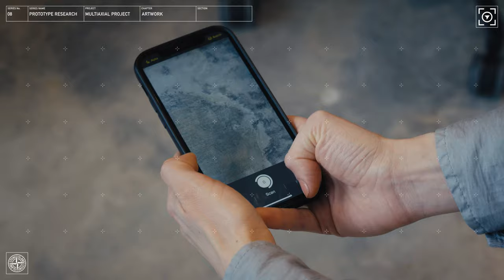PROTOTYPE RESEARCH_SERIES 08 MULTIAXIAL_PROJECT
The Stone Island Prototype Research_Series are limited editions, by nature. They feature garments in fabrics and/or treatments born from research and experimentation processes that have not yet been industrialized.

The Series_08 fabric is borrowed from the advanced industrial techniques that aim to create rigid shells for the automotive, boating and sports sectors, starting from flexible and multiaxial components.
This fabric is born from A collaboration between stone island and three industrial partners that has allowed the modification of some technical treatments to obtain a flexible, translucent and water resistant experimental material, usable in the field of clothing. The process involves the creation of a multiaxial linen textile base as a natural reinforcement material, subsequent needle-cohesion to a non-woven fabric veil, state-of-the-art inkjet printing with pigments and double lamination of aliphatic polyurethane film.
The 100 print artworks - one created per garment - recompose into a large fresco, a dreamlike organic landscape reminiscent of a primordial world
The cape style is inspired by the very first Stone Island collection in 1982 – a functional reference to a military garment that could evolve into a tent.

A STONE ISLAND RESEARCH AND EXPERIMENTATION PROJECT

INDUSTRIAL PARTNERS:
SELCOM_GRUPPO FC: TEXTILE BASE CONSTRUCTION
DE.CA STAMP: INK JET PRINTING
FAIT PLAST_GRUPPO FC: MATERIAL LAMINATION